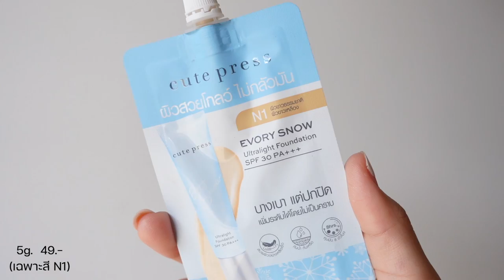Everyday Makeup แต่งหน้าผิวโกลว์ งานผิวใสๆ โทนสีสดใส | mininuiizz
ลุคนี้แต่งง่ายใช้เครื่องสำอางหลักร้อย และน้อยชิ้น จาก Cute Press ลุคที่ได้คือดีงาม ผิวใสน่ารักมากๆ ขั้นตอนไม่เยอะ แต่งง่ายได้ทุกวัน